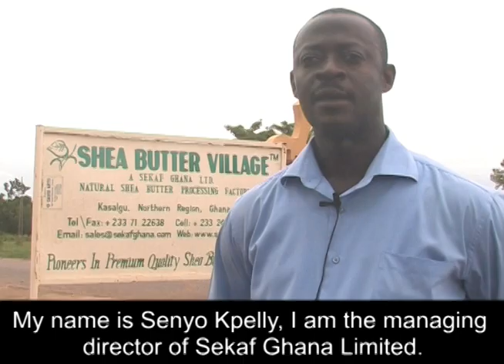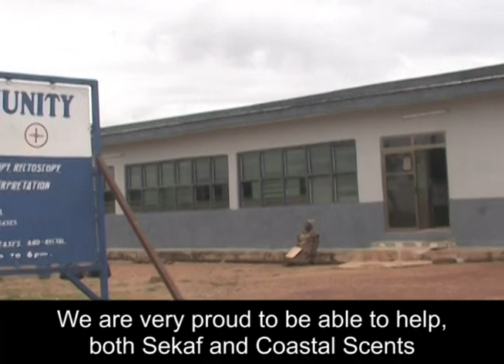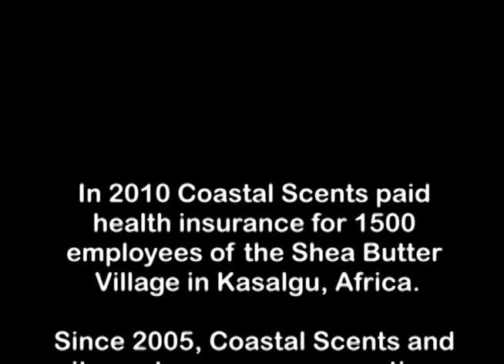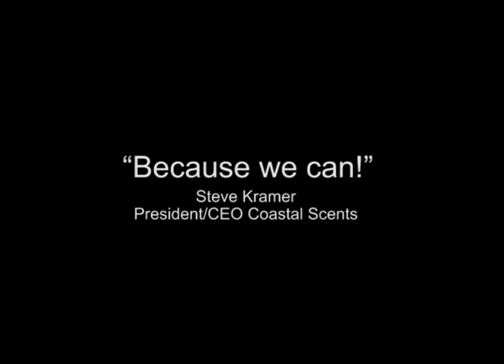Coastal Scents helps people in need - Shea Butter Village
Naples, FL -- September 28, 2010 -- Coastal Scents, a Naples based Internet business, has proudly stepped up to assist a local village in Ghana by providing affordable health care.

Mr. Reto Kramer, president of Coastal Scents, made a bold decision to team up with Kimoyo, Ltd and contribute to the Kasalgu Shea Butter Village by giving a generous donation to assist the villagers with affordable health care.  Because of this grant, Coastal Scents is able to help over 1,500 women and children of Kasalgu and 12 surrounding villages.  The health care that is being provided includes routine medical examinations and other important services.  Mr. Kramer stated, "This village is very important to our business and our commitment to nurture this relationship with the people of Ghana will continue."

The Kasalgu Shea Butter Village in Ghana provides a group of products that Coastal Scents is excited to offer its customers.  This small village is responsible for growing, cultivating manufacturing, and packaging a variety of African products.  They include African Black Soap, Shea Butter, African Wild Honey and Natural Oils.

Coastal Scents is a well-recognized purveyor of the highest quality varieties of makeup, skin care, and aromatherapy products since 2004.  The mission of Coastal Scents is to provide merchandise that is high in quality, low in price, while providing excellent customer service.

When Coastal Scents customers purchase from this exciting line of African products, they contribute to a better quality of life for The Shea Butter Village employees.